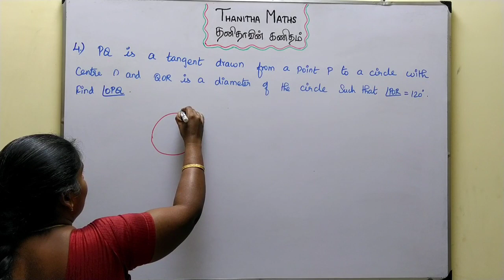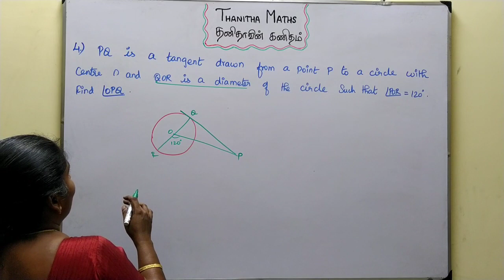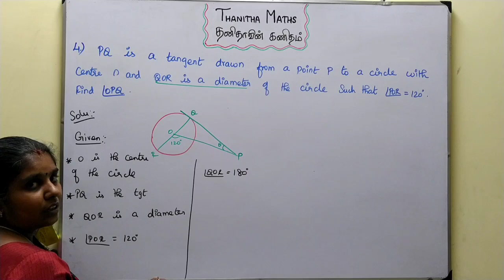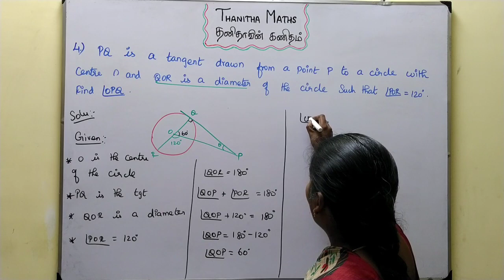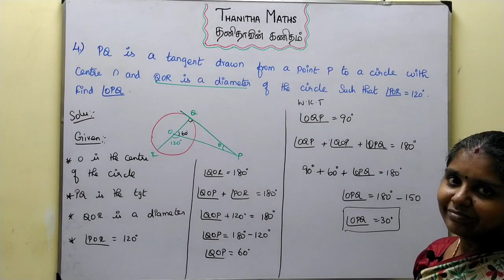10th Maths, Exercise : 4.4 - 4th sum in Tamil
10th Maths, Chapter - 4(Geometry)Exercise : 4.4 - 4th sum is solved and explained in Tamil